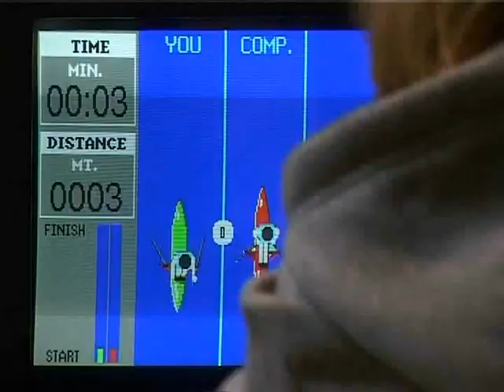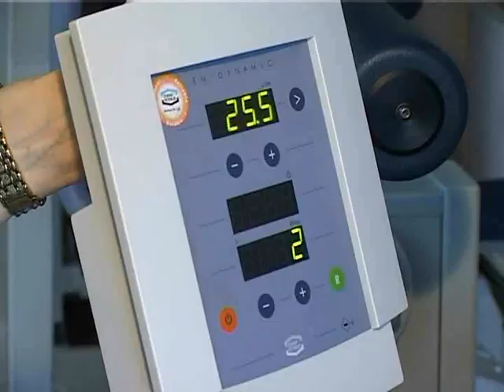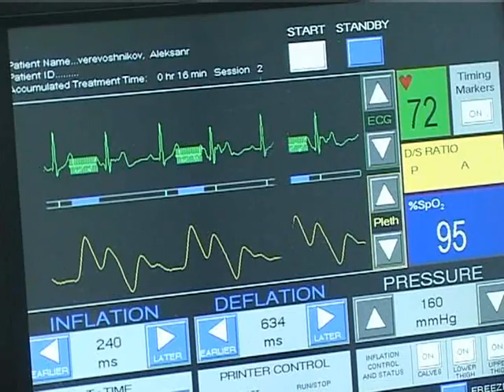Кардиореабилитация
Сюжет о методах кардиореабилитации в московской клинике ОАО "Медицина", используется редкий аппарат контрпульсации. Пациенты после инфаркта и проводящие профилактику сердечных заболеваний.